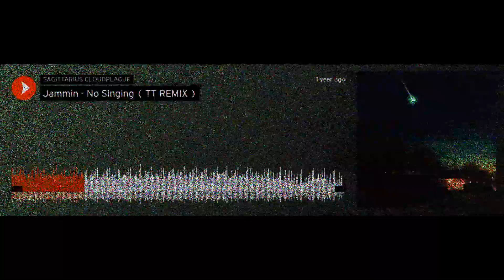THROWBACK MIXTAPE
OLD REMIXES FROM SOUNDCLOUD ON ONE TAPE